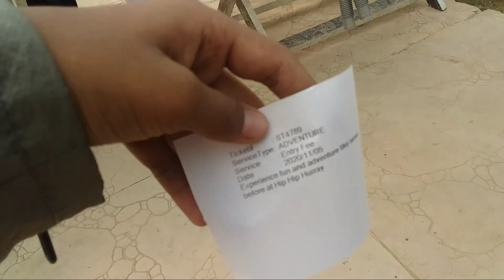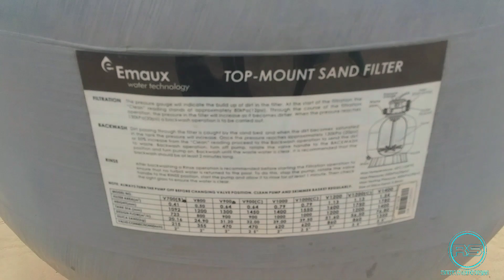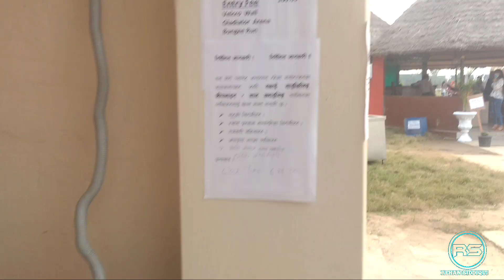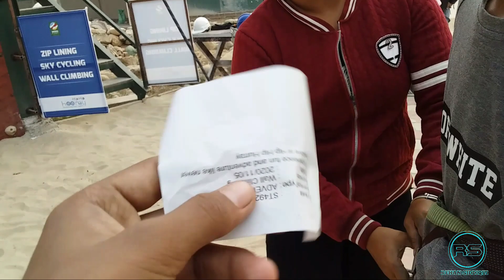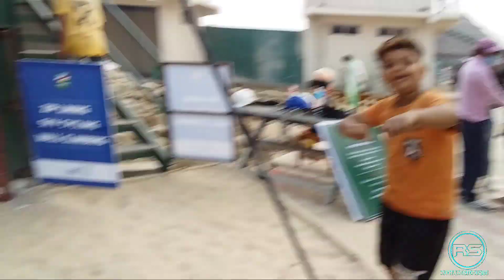Exploring Mero planet || Nepalgunj ||•Traning ground, Zip line, Wall climbing || Vlog25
Exploring Mero planet ||•Vlog25

First time in Nepalgunj

We played many games

Now we show you many games...

Like: Sky cycling, Zip line, Wall climbing, Adventure  Ground, Jumping, Velcro Wall, Gladiator Arena, Bungee Run, Swimming, water park

Entry fee only 100 rupees
Games like Bungee Run,
Gladiator Arena, Swimming, Velcro Wall.
This games are free..
Sky cycling: 300 rupees

Zip line: 200 rupees

YouTube channel's

Exploring Mero_Planet Part2 Nepalgunj Vlog_25
RehanSiddiqui